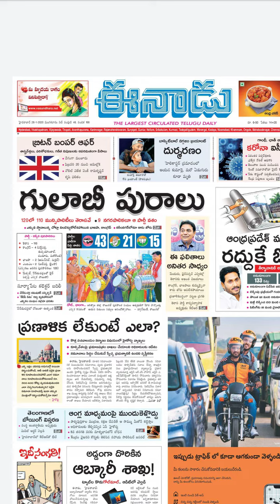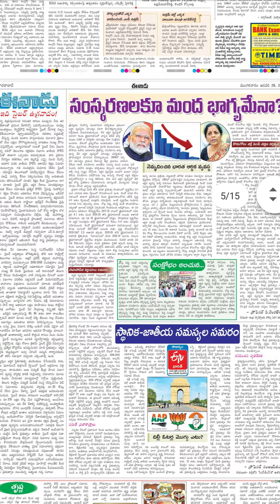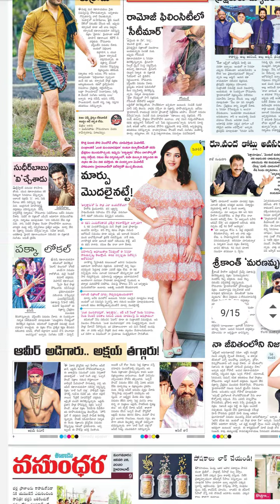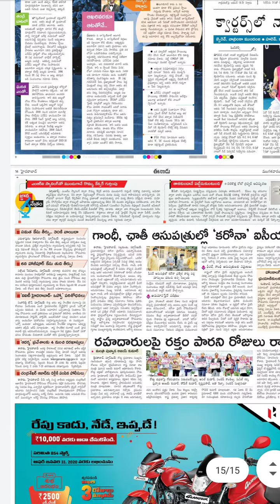Today Eenadu news 28/01/2020//daily news paper // telugu eenadu news paper//breakingnews/updatednews